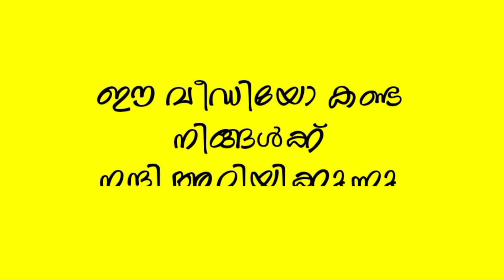അറിവിൻ നിലാവ് ഉസ്താദ് പറഞ്ഞത് കേൾക്കൂ. ബറാഅത്ത് രാവിൻറെ അതി മഹത്വങ്ങൾ./arivin nilave live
NOTE:  some music ,video,! graphics are shown in this vedio may be copyrighted to respected owners, not mine

All content on this channel are based on YouTube guidelines and policy